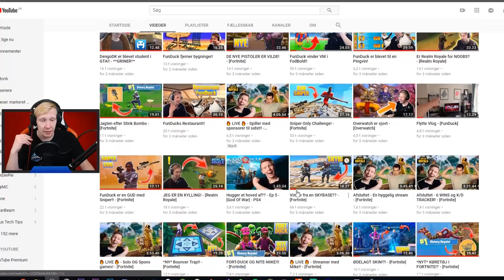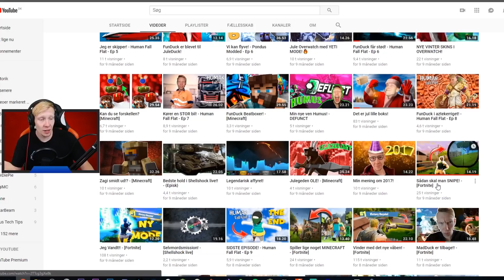REAGERER PÅ MIN FØRSTE FORTNITE VIDEO! - [Fortnite]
Og hvis du kunne lide denne, så smid hjertens gerne et LIKE xD

Musik i videoen:
Outro - Transmission - Goblins From Mars